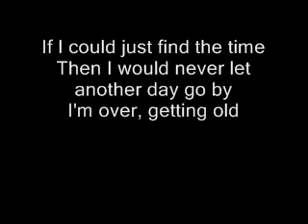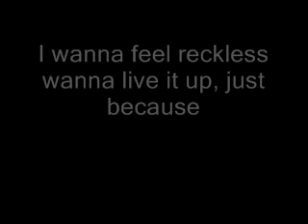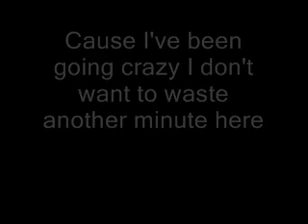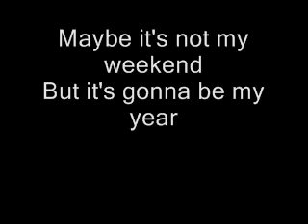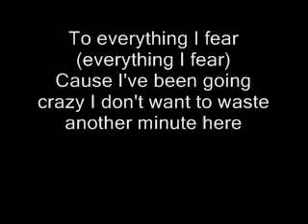Weightless, All Time Low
Weightless, All Time Low, with lyrics